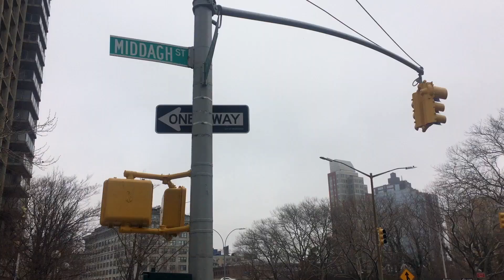MIS LUGARES FAVORITOS EN NYC | Rachel Groove